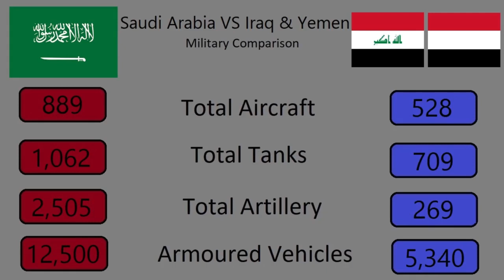Saudi Arabia VS Iraq & Yemen (1v2)